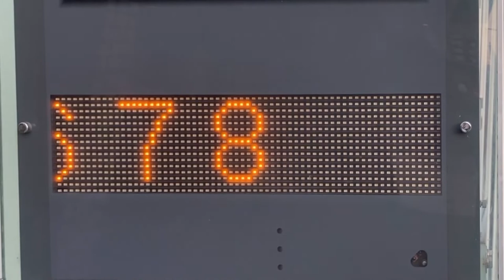広告用の電光掲示板 TOWA 東和メックス GUNDEN製 DS-L415S 紫都エステティックサロン(〒226-0019 神奈川県横浜市緑区中山２１９−３)